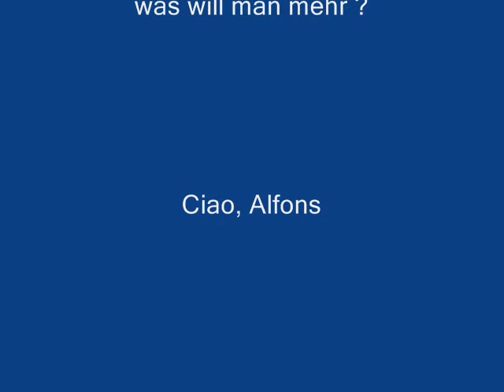Alfons fliegt Gleitschirm - Sommer 2010 - Unterberghorn Kössen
An einem Traumtag - herrlicher Sommertag auf der Alm - in sanfter Thermik mit dem Gleitschirm fliegen. Paragleiten mit vielen anderen Flug-Süchtigen. Start und ab in die Thermik. Bergsommer vom Feinsten.